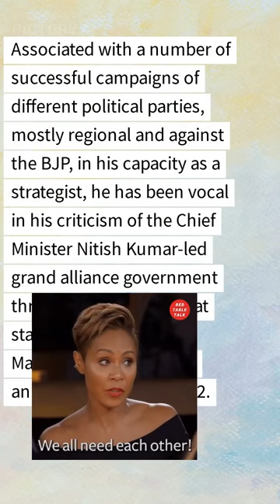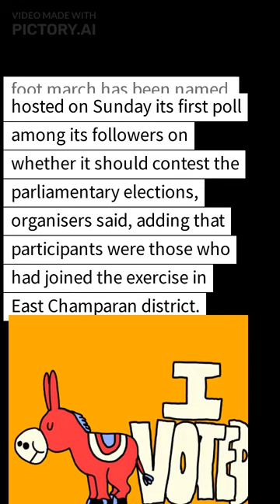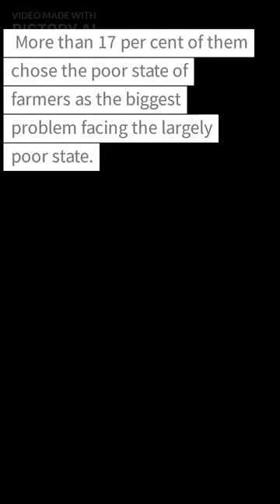"Prashant Kishor's Jan Suraj Padayatra: 95% Supporters Want Him to Contest 2024 Lok Sabha Elections"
The video may discuss the recent opinion poll among Prashant Kishor's supporters, where a majority have expressed their support for his organization to contest in the 2024 Lok Sabha elections. The video may also delve into Kishor's background as a political strategist and his past association with various political parties and successful campaigns. Additionally, it may touch upon the issues that the survey respondents have identified as the major problems facing Bihar, such as unemployment, migration, corruption, and the poor state of farmers. Lastly, the video may also discuss Kishor's decision to step away from election management of any political party after the West Bengal assembly polls in 2021 and his previous tenure as a politician in Janata Dal (United).